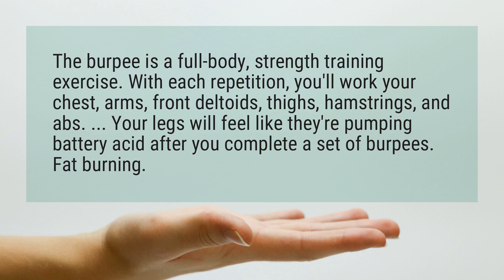Can burpees get you in shape?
The burpee is a full-body, strength training exercise. With each repetition, you’ll work your chest, arms, front deltoids, thighs, hamstrings, and abs. ... Your legs will feel like they’re pumping battery acid after you complete a set of burpees. Fat burning.